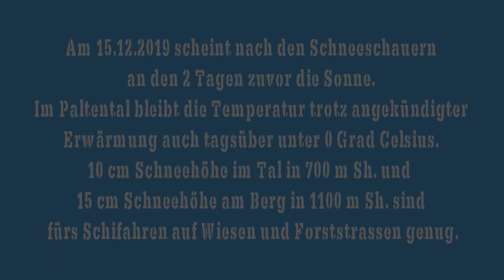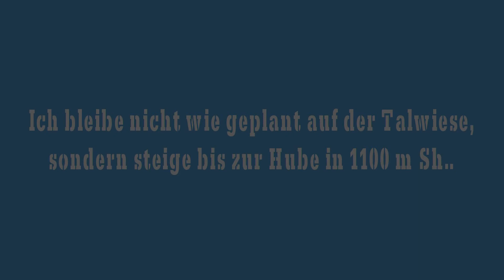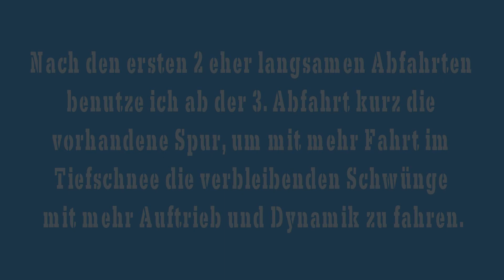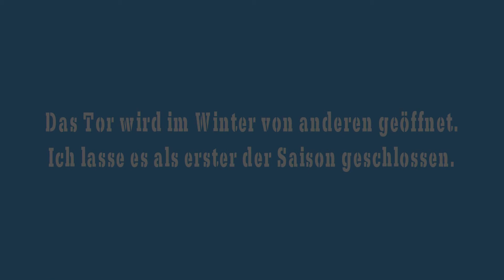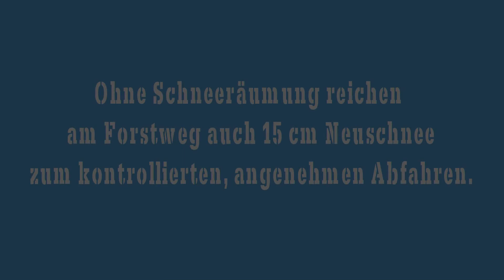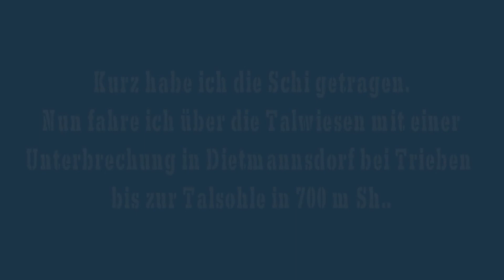Schifahren Sonnberg 15.12.2019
Bei Temperaturen um den Gefrierpunkt bin ich am Südhang auf Wiesen und am Forstweg mit den Tourenschiern  unterwegs gewesen.